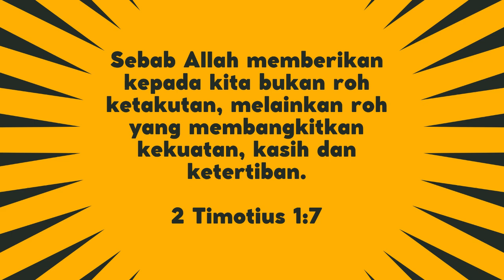Jangan Takut | 2 Timotius 1:7 | Impact Kids - 12 November 2024